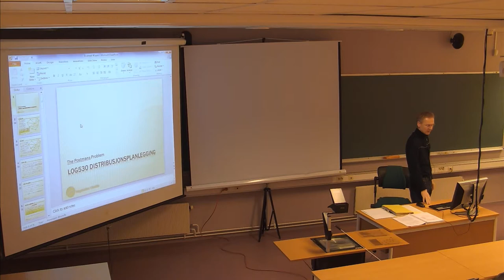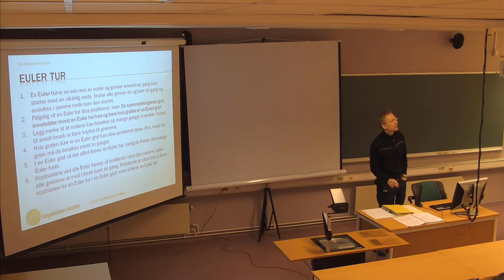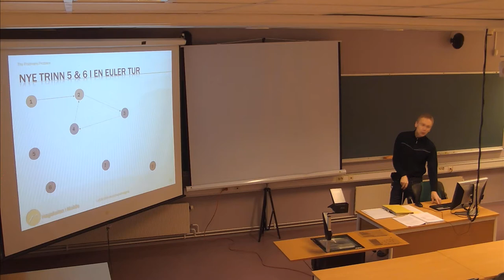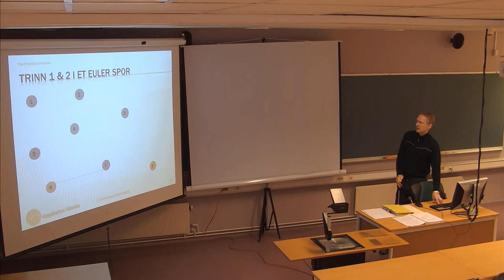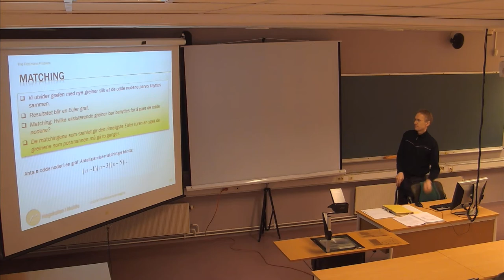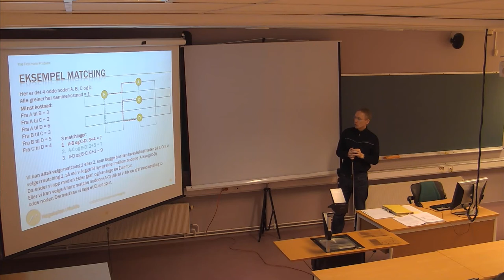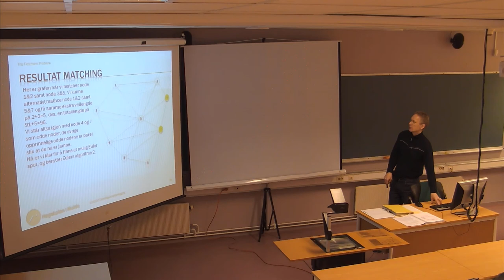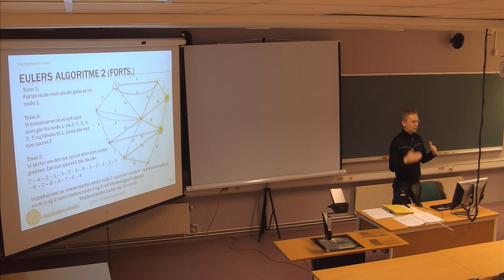132 Forelesning LOG530 (8. april 2014)